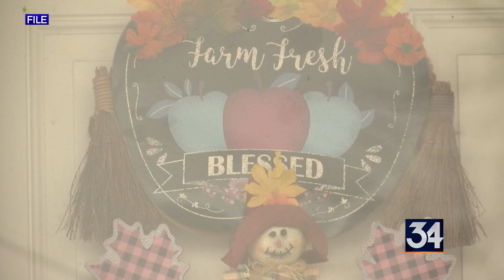Endicott man admits to stabbing a woman 31 times, killing her